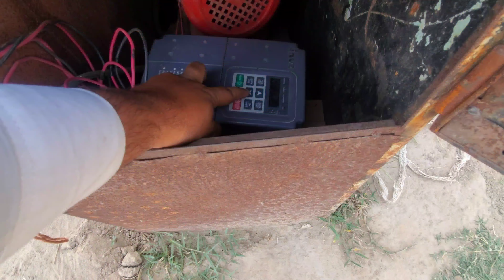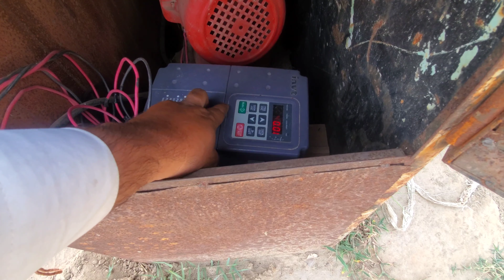Shahab Girte Girte Buch Gia..